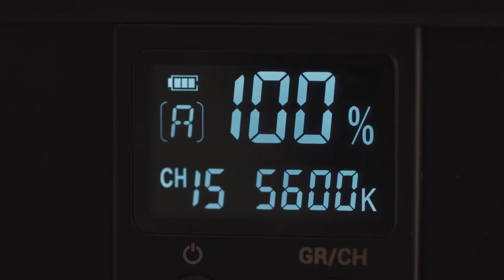Godox VL150 Videolicht (Aputure 120d Killer?)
Das neue Godox VL150 Videolicht im Unboxing.
Ich habe mir dieses neue und schicke Licht geleistet, zeige Euch den Lieferumfang und gehe auf die Besonderheiten dieses Videolichts ein.
Das COB-Licht ist ein sehr starkes und linear regelbares Licht, mit Bowensanschluss und der Möglichkeit über V-Mount Akkus betrieben zu werden. Ein Stromanschluss ist selbstverständlich auch vorhanden.

Hier ein Link zu dem Produkt: